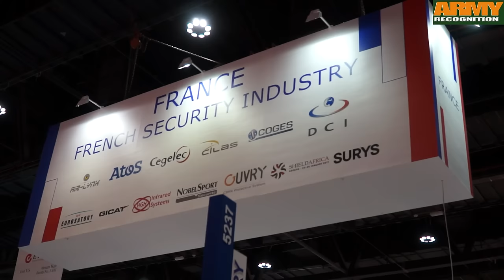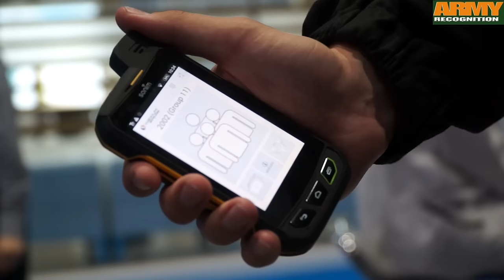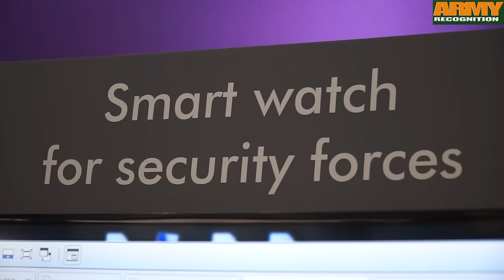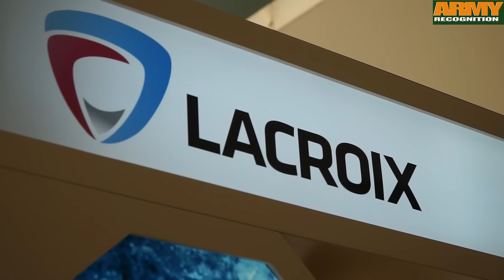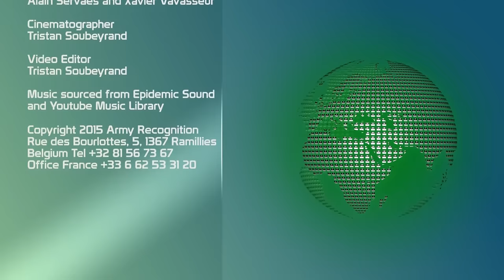GICAT French France defense security industry land forces equipment at ISNR 2016 Abu Dhabi UAE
At ISNR 2016, the International Exhibition for National Security and Resilience which took place from the 27 to 29 March 2016 in Abu Dhabi (UAE), France under the patronage of the GICAT (French Association of the Defense and Security Industry) presented new technologies and innovations for security and police forces.
Read more news about the french defense and security industry at ISNR 2016 to this